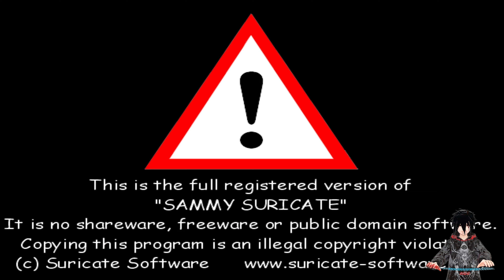W̶͍̥̟͕͜͝o̶̭̪̹̲͐̾o̷̪̠̟͓̓ Plays... Sammy the Suricate in Lion Land [No Commentary]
Hello everyone today we are playing a game called Sammy the Suricate in Lion Land,
[The Developers]
Suricate Software
[The Publishers]
Suricate Software & Egmont Polska
[The Release Date]
2001

▬▬▬▬▬▬▬▬₪₪₪₪ஜ۩۞۩ஜ₪₪₪₪▬▬▬▬▬▬▬▬▬
✖️Game works fine with no problems, I remember playing this game as a kid can't believe I found it again, This game is bit broken but I think it is because the game is running in 4K that's why the pickups are invincible✖️
▬▬▬▬▬▬▬▬₪₪₪₪ஜ۩۞۩ஜ₪₪₪₪▬▬▬▬▬▬▬▬▬
▬▬▬▬▬▬▬▬₪₪₪₪ஜ۩۞۩ஜ₪₪₪₪▬▬▬▬▬▬▬▬▬
                 ▁ ▂ ▃ ▅ ▆ █ 🎮THE GAME🎮 █ ▆ ▅ ▃ ▂ ▁

▬▬▬▬▬▬▬▬₪₪₪₪ஜ۩۞۩ஜ₪₪₪₪▬▬▬▬▬▬▬▬▬

▬▬▬▬▬▬▬▬₪₪₪₪ஜ۩۞۩ஜ₪₪₪₪▬▬▬▬▬▬▬▬▬
                        ▁ ▂ ▃ ▅ ▆ █ 💀ME💀 █ ▆ ▅ ▃ ▂ ▁

[Unavailable Yet]
[NEVER]
The Intro & Outro Song:

▬▬▬▬▬▬▬▬₪₪₪₪ஜ۩۞۩ஜ₪₪₪₪▬▬▬▬▬▬▬▬▬

▬▬▬▬▬▬▬▬₪₪₪₪ஜ۩۞۩ஜ₪₪₪₪▬▬▬▬▬▬▬▬▬
                ▁ ▂ ▃ ▅ ▆ █ 🕒CHAPTERS 🕒█ ▆ ▅ ▃ ▂ ▁
Shortcuts to move forward and backward through chapters:
[Ctrl+→ or ← on Windows, ⌥ opt+→ or ← on Mac]

00:00 - Intro
00:20 - Menu
01:38 - GamePlay
26:06 - Outro

▬▬▬▬▬▬▬▬₪₪₪₪ஜ۩۞۩ஜ₪₪₪₪▬▬▬▬▬▬▬▬▬

▬▬▬▬▬▬▬▬₪₪₪₪ஜ۩۞۩ஜ₪₪₪₪▬▬▬▬▬▬▬▬▬
                      ▁ ▂ ▃ ▅ ▆ █ 🏷TAGS🏷 █ ▆ ▅ ▃ ▂ ▁
▬▬▬▬▬▬▬▬₪₪₪₪ஜ۩۞۩ஜ₪₪₪₪▬▬▬▬▬▬▬▬▬